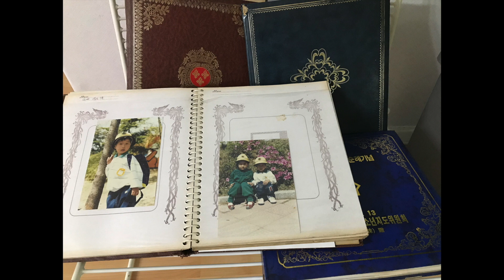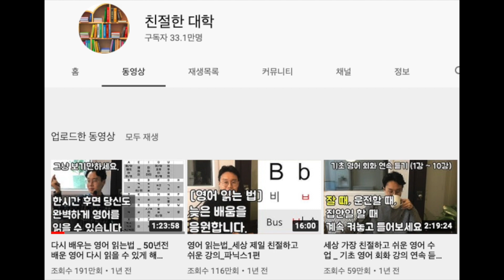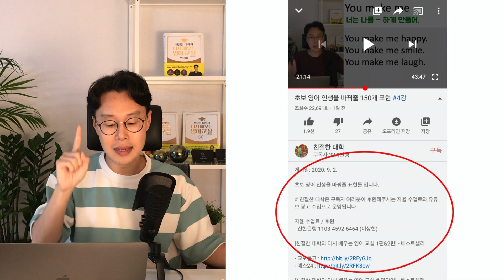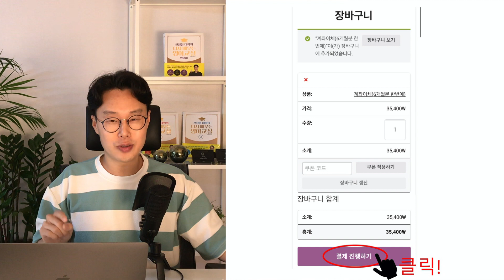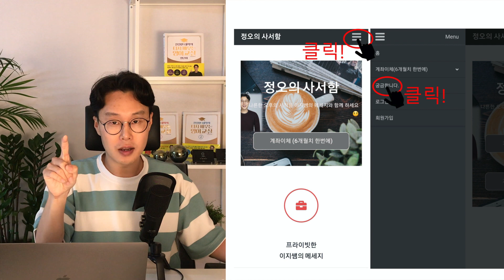정오의 사서함 가입 안내 드립니다.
정오의 사서함 신청 하기 (아래 클릭)